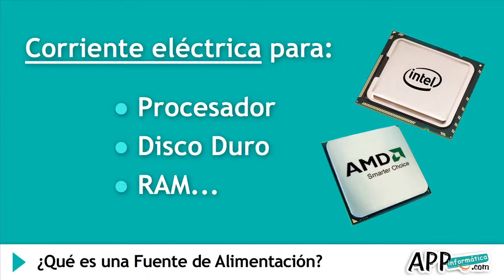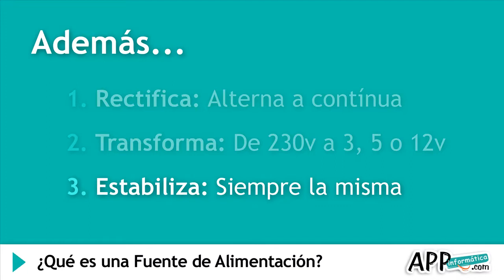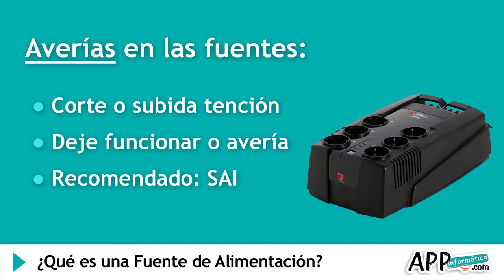¿Cómo elegir una Fuente de Alimentación? l APPinformatica.com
Todas las novedades sobre Fuentes de Alimentación y las mejores ofertas

¿Cómo elegir una fuente de alimentación?
¿Se te ha estropeado el ordenador por una subida de tensión en la red eléctrica?¿Te da muchos fallos tu PC y no sabes porqué? ¿No arranca tu equipo? Quizá esté fallando la Fuente de Alimentación.

Tener una fuente fiable y potente junto con algunas precauciones nos permitirán mantener sano nuestro ordenador durante mucho tiempo.

¿Qué es una Fuente de Alimentación?

La F.A. (fuente de alimentación) es la encargada de suministrar la corriente eléctrica necesaria para que el resto de componentes del ordenador (procesador, disco duro, memoria ram, etc...) puedan funcionar correctamente.

Las fuentes adquieren la corriente tal cual viene de la red eléctrica. Pero los ordenadores contienen circuitos electrónicos que funcionan con mucha menos tensión que la que se obtiene de un enchufe. Por ello los pasos que realiza son los siguientes:

Rectificación. Convierte la corriente alterna en contínua.
Transformación. Transforma los 230 voltios en varias salidas de 3, 5 ó 12 voltios.
Estabilización. Para que la corriente sea siempre la misma.

¿Qué Fuente de Alimentación Elegir?

La calidad de una fuente de alimentación se mide básicamente por 2 factores:

La potencia que pueden suministrar.
La estabilidad de corriente y tensión.

Es importante mirar bien las características de una fuente antes de comprarla. Es así porque puede evitarnos fallos y averías serias en componentes importantes del ordenador como el disco duro, la placa base...

La potencia mínima recomendada para una FA está en torno a los 450 W. Si elegimos una de 500, 600 o más vatios podremos darle un uso intensivo a nuestro PC sin preocuparnos por el rendimiento.

Cuando dos fuentes con la misma potencia tienen distinto precio es debido, normalmente, a que la más cara da más estabilidad a la corriente que llega a los componentes.

Las averías en las Fuentes se suelen producir por un corte brusco o una subida de tensión en la red eléctrica. Cuando esto ocurre, puede que deje de funcionar en ese mismo momento o puede provocar una avería interna que no se aprecia enseguida pero provoque fallos extraños.

Para evitar estas averías es recomendable tener un protector de tensión en el enchufe donde va conectada la fuente.

¿Sabías que...?

Los portátiles no usan fuente de alimentación porque van con un transformador que les entra poca tensión (19V. aprox)